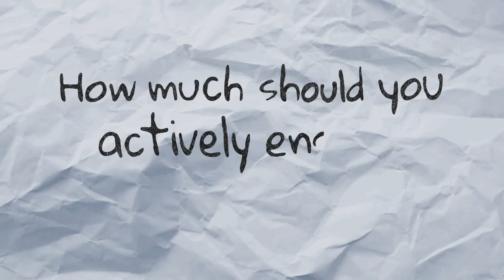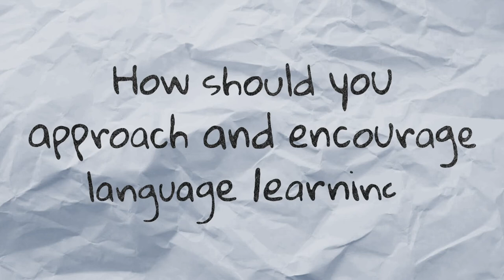Örnámskeið um heilaþroska smábarna með Frank Oberklaid, prófessor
Sérfræðingur í þroska smábarna svarar nokkrum af algengustu spurningum nýrra foreldra.
Þúsundir spurninga sækja að nýjum foreldrum varðandi það hvernig þeir geti best veitt barni sínu farsælt upphaf. Við spurðum Frank Oberklaid, prófessor og forstöðumann miðstöðvar um lýðheilsu barna á Konunglega barnaspítalanum í Melbourne og alhliða barnasérfræðing, nokkura þeirra.